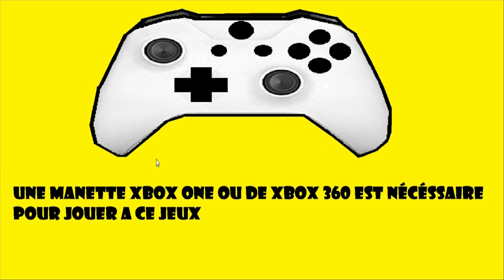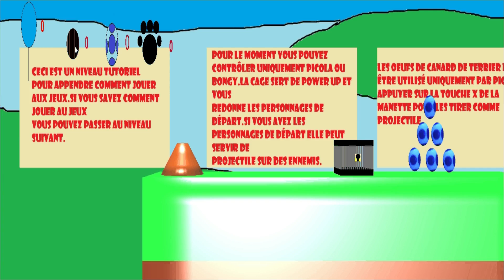Picola Anatis (MC/TM) Other Demo (Work In Progress) E3 2019 Edition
Voici un test du jeux vidéo Picola Anatis (MC/TM) que je suis en train de développer avec le nouveaux moteur de jeux

Picola Anatis (MC/TM) ainsi que ses personnages et autres assets sont des marques de commerce appartenant et revendiqué par Jean-Héon (MC)

2019 © Jean-Héon (MC) Tous Droits Réservé

Here is a test of the video game Picola Anatis (MC / TM) that I am developing with the new game engine

Picola Anatis (TM / TM) and its characters and other assets are trademarks owned and claimed by Jean-Héon (TM)